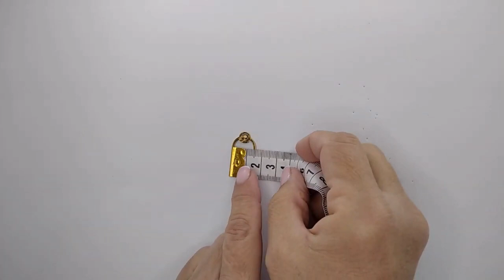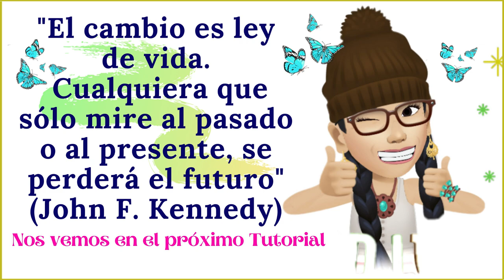MACRAME; PENDIENTES con acero #3💚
💖Descubre los pendientes de macrame mas elegantes y duraderos, hoy haremos unos delicados pendientes que centrarán la mirada en ti, paso a paso te guiaré para que en poco tiempo, luzcas un diseño creado con tus propias manos, envíame fotos , ok?

💚 MATERIALES:
✨  Un par de argollas de 1.5 cms
✨  2 abalorios para decorar
✨  20 hilos de 25 cm5 ( puedes cortarlos de 30 si te causa dificultad manejar hilos tan cortos)
✨  Tijeras
✨  encendedor

💚 NOTA:
He utilizado hilo encerado, pero bien puedes trabajar con hilos de bordar u otro tipo de hilos del mismo calibre.

💚 IMPORTANTE:
Todos tenemos habilidades y cometemos errores, el aprendizaje es mutuo.
Te animo a que lo intentes, un abrazo.

✿Grupo Facebook
Macramé 123

💖Wir werden einige zarte Ohrringe herstellen, die den Blick auf Sie richten. Schritt für Schritt werde ich Sie so führen, dass Sie in kurzer Zeit ein Design tragen, das mit Ihren eigenen Händen erstellt wurde. Senden Sie mir Fotos, ok?
Ein DIY-Projekt von AdrianaAbril.

💚 MATERIALIEN:
✨ Ein Paar 1,5 cm Ringe
✨ 2 Perlen zum Dekorieren
✨ 20 Fäden von 25 cm5 (Sie können sie von 30 abschneiden, wenn Sie Schwierigkeiten haben, mit so kurzen Fäden umzugehen)
✨ Schere
✨ leichter

💚 HINWEIS:
Ich habe gewachsten Faden verwendet, aber Sie können mit Stickfäden oder anderen Arten von Fäden derselben Stärke arbeiten.

💚 WICHTIG:
Wir haben alle Fähigkeiten und machen Fehler, Lernen ist gegenseitig.
Ich ermutige Sie, es zu versuchen, eine Umarmung.

🌼Sie können mich über meine sozialen Netzwerke oder per E-Mail kontaktieren. Ich werde gerne auf Ihre Bedenken und Vorschläge antworten.